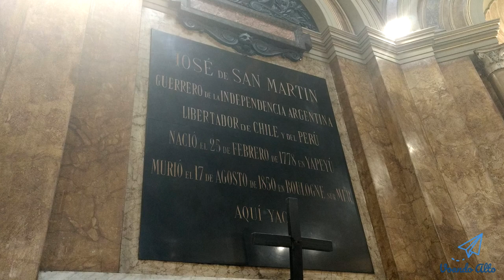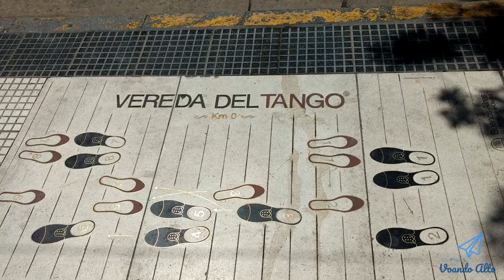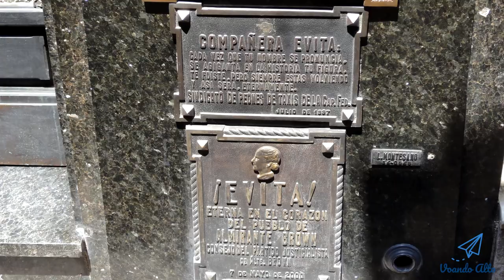Buenos Aires em 3 dias, Argentina - Mochilão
Estarei mostrando os pontos turísticos principais da cidade de Buenos Aires na Argentina, bem como algumas dicas para curtir a cidade.

Foi necessário 3 dias para conhecer a cidade, mas creio que de 4 a 5 dias são mais do que o suficiente para visitar com mais tranquilidade.

Em relação aos custos, achei os preços em torno de uns 10% mais barato que o Brasil, então realmente valia a pena viajar neste país.

Na segurança, posso dizer que havia um ótimo policiamento na cidade, em todos os pontos turísticos, havia 1 policial a menos de 2 quarteirões.

Use e abuse do Uber quando for num local que não é coberto pelo metrô ou de noite.

O transporte público, existe um cartão chamado Sube, que é altamente recomendado a compra.

É possível adquirir em qualquer estação do metro ou bancas de jornal. O cartão custa em torno de 90 pesos argentinos que dá em torno de R$ 8,50. Recarga em qualquer estação do metrô.

Quase 80 a 90% dos pontos turísticos estão cobertos pelo metrô e o melhor de tudo isso, o valor de cada trajeto de metrô sai por menos de R$ 2,00. É muito barato!

No Teatro Colón, dá para realizar visitar monitaras, mas estavam bem caros, em torno de 500 pesos argentinos, que dá em torno de R$ 45,00. Não vale o preço.

Temos o Obelisco com as iniciais da cidade.

No Café Tortoni, recomendo fazer um café da manhã. Venha um pouco cedo, senão terá que fazer filas para entrar. É um pouco caro, mas vale a pena a experiência.

Na Catedral Metropolitana, tem o mausoléo com os restos do General José de San Martin, responsável pela independência da Argentina, do Chile e do Peru.

A Casa Rosada é a sede da presidência da república Argentina.

Recomendo visitar o bairro San Telmo de Domingo, já que nesse dia da semana é que acontecem as feiras de antiguidades e artesanato.

No final da rua, teremos a escultura ou estátua da Mafalda. É um ponto turístico, mas que achei nada demais.

Puerto Madero é um bairro residencial, com belos parques, ruas limpas e arborizadas. É bom para caminhar e conhecer. Mas o melhor está nos restaurantes próximo ao rio.

Vale a pena visitar aqui de dia e também de noite, pois cada um tem o seu charme.

Os preços dos restaurantes estão na média de 400 a 800 pesos, que dá em torno de R$ 40 a 80 reais.

A visita no Museu Fragata, muito barato, tava custando uns 20 pesos, que dá em torno de R$ 2,00.

A Puente de la Mujer, à noite tem uma outra iluminação que vale a pena conhecer.

El Ateneo, é uma das livraria mais conhecidas em Buenos Aires, posso dizer que seria a mais bonita do mundo. Construído num antigo teatro Gran Splendid inaugurado em 1919.

No fundo, onde tem o palco, fica o café, com o qual também recomendo passar. Na parte inferior, tem os livros focado para o público infantil.

De todos os locais, o Barrio Chino é um lugar que não recomendo a visita. Seria praticamente que um Chinatown, mas se resumia a uma simples rua com no máximo 3 quarteirões com lojas ou restaurantes chineses. Foi uma perda de tempo.

Aqui era o caminho que fiz entre diversos parques, para se chegar no Bosques de Pallermo. É bem bonito, bom pra fazer um piquenique, curtir a paisagem ou andar de pedalinho. Vi que muitos casais utilizavam o local pra fotos de casamento, achei isso interessante.

O ponto ruim daqui é que tinha poucas árvores com sombra, então em dia de sol vai ser um pouco cansativo.

No El Caminito fica um pouco afastado do centro de Buenos Aires, não tem metrô por perto, dá para chegar de ônibus ou Uber, que foi o meu caso. Recomendo não se afastar muito do ponto principal, pois as ruas ficam um pouco vazias. É ótimo pra fazer o seu almoço aqui, vendo os pequenos shows de tango.

Na Faculdad de Derecho foi o caminho pra chegar na Floralis Genérica. Que é uma escultura metálica feita em 1943, localizado acima de um espelho de água, tem 23 metros de altura, a flor é de aço inoxidável com esqueleto de alumínio. Pesa 18 toneladas.

Andando um pouco mais temo o Cemiterio de la Reconleta, dizem ser um dos cemitérios mais visitados do mundo e um dos principais pontos turísticos da cidade.

Estão enterrados aqui grandes personalidades da história argentina, como presidentes, militares, economistas, poetas, escritores, ministros, artistas e pessoas que tem muito dinheiro.

Como não conhecia muito a história da Argentina, fui visitar somente o túmula da Eva Perón a Evita, que foi a primeira dama da Argentina.

* Links

- App do Metro de Buenos Aires

- Cadastre-se no Uber e ganhe uma corrida grátis, digite o código abaixo:
victorl256ue